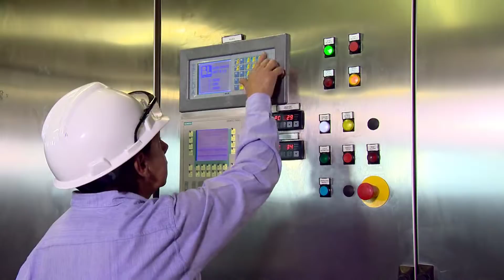FFS Bagging Machine mod. COMPACTA for Fertilizers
FFS Bagging Machine mod. COMPACTA
- Capacity: up to 1400 b/h
- Product: free flowing corrosive material
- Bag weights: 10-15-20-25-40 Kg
- Special features: stainless steel execution